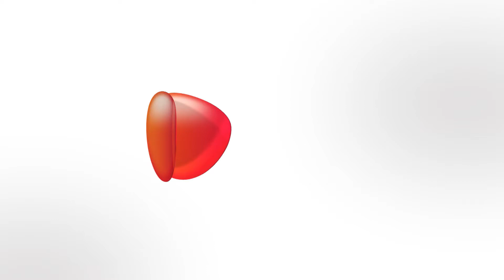Ezmall | Pack of 2 Kurtas with Crop Top by Rhythm Rajasthan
Casual kurtas in trendy patterns and contemporary styles for everyday use. Accentuated by trendy and fashionable styles, these kurtas are a must have for your wardrobe.